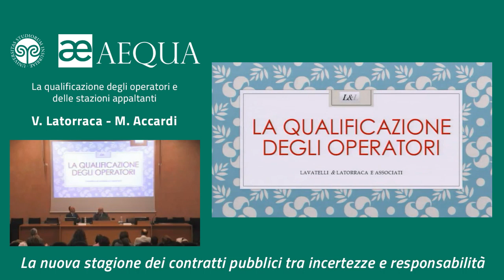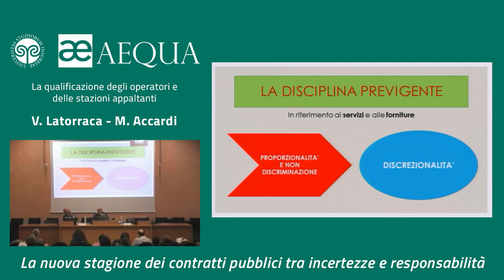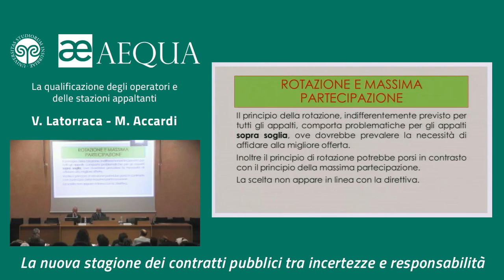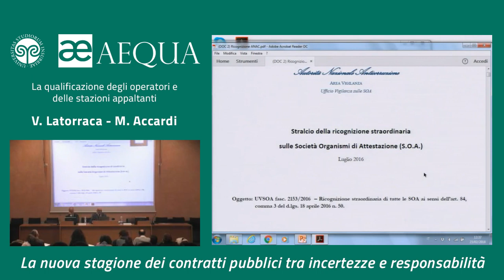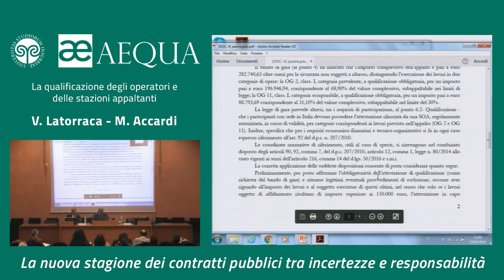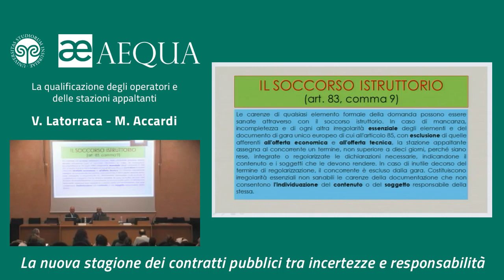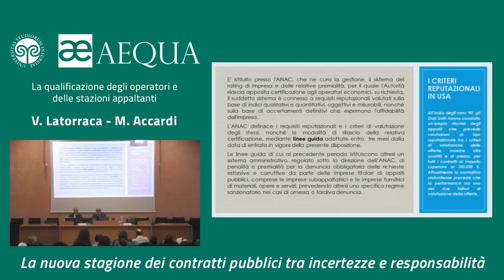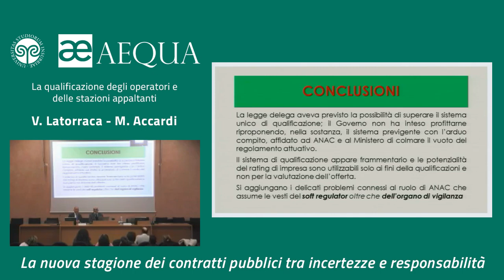La qualificazione degli operatori e delle stazioni appaltanti - Latorraca